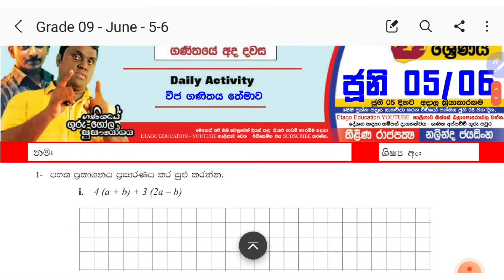Grade 09 "Maths Today" - June 05 | 06 දින 365 ම ගණිතය